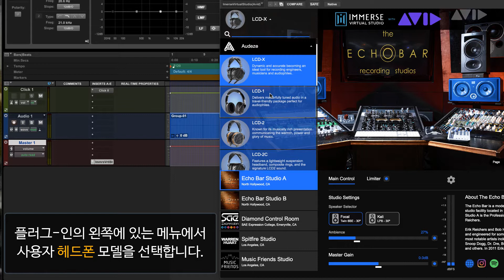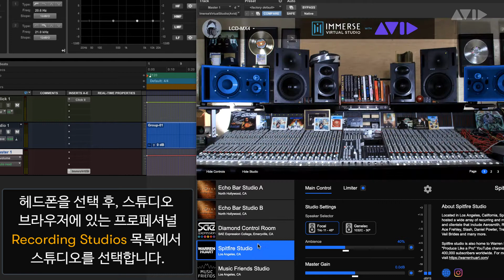Pro Tools Tech Tip - Immerse Virtual Studio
Pro Tools용 Immersive Virtual Studio 플러그-인 및 사용 방법